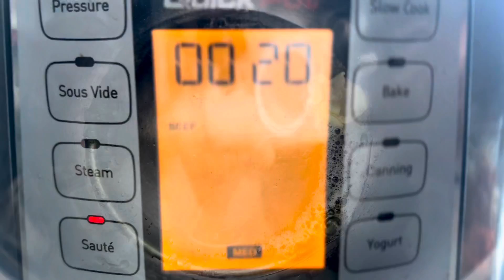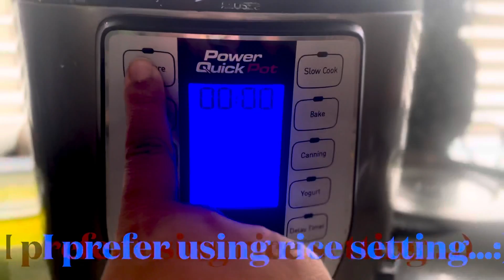Simple & Easy Chicken Biryani Recipes For Beginners | POWER QUICK POT CHICKEN BIRYANI RECIPE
Ingredients:
Butter
Chicken
Broccoli
Carrot
Ginger
Garlic
Rice
Coriander seed
Cinnamon
Anise
Chicken biryani masala or any masala you prefer